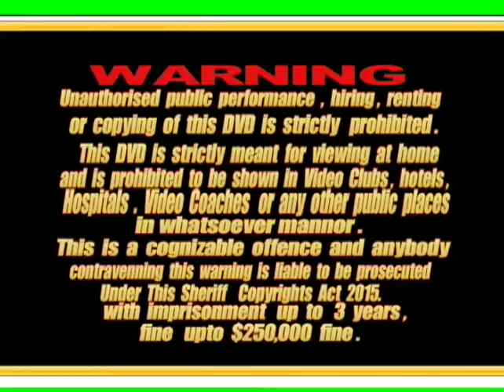IBRAHIM & MARYAM SUMU 2